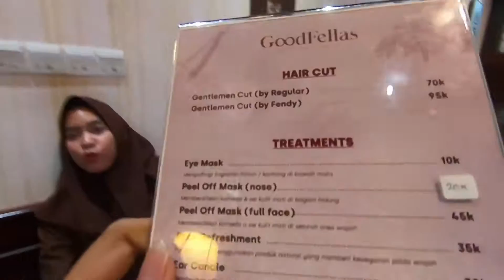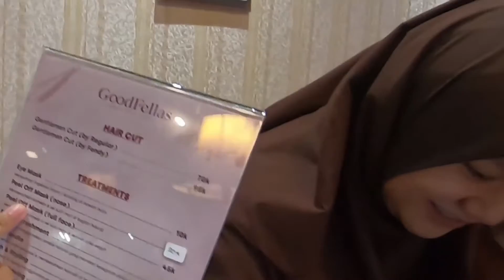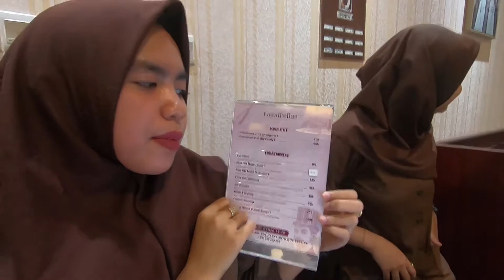LUAR BIASA!! POTONG RAMBUT FULL SERVICE GOKIL | STORYAN eps 44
Yanni dan teman-teman potong rambut yang nggak biasa kali ini, seru dan luar biasa potong di barbershop Good Fellas, full service pokoknya, tapi ada yang aneh nih coba tonton deh..
lucu2an aja gaes! skuy

(((HAVE FUN)))